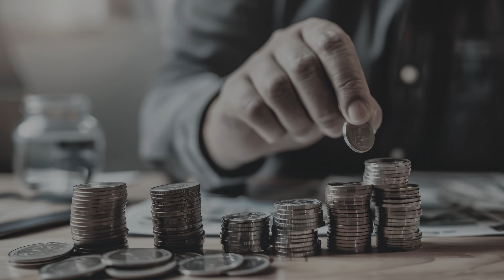How to BOUNCE BACK Stronger in 2025? | ये वीडियो पूरा MINDSET बदल देगा | DEEPAK BAJAJ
In this video, I’m going to share how I bounced back stronger after facing some of the toughest challenges in my life and business. Just like many of you, I’ve been through times when everything seemed to be falling apart. But instead of giving up, I decided to change my mindset and rise again.

Through my own journey, I’ve learned powerful lessons that helped me not just survive, but thrive. If you're struggling right now, this video will show you how you can turn things around and make 2025 your comeback year. Trust me, this mindset shift will change everything for you.
UCY 5.0: 5th Edition of India's Largest & Exclusive 3-Day Direct Selling Event! Join thousands of Network Marketers from around the globe as they come together to transform their lives and businesses. Don't miss this unparalleled opportunity to learn, grow, and succeed like never before.

Reserve Now with Rs. 1000

Buy Deepak's 5th Bestselling Book - Dreams to Reality in 5 Steps ✨

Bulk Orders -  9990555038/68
Deepak Bajaj is a Life & Business Transformation Coach, Bestselling Author of 5 Books in 9 languages, Motivational Speaker & on a mission to empower people to be the best they can be. Deepak is an expert in human behavior and success psychology who not only delivers insights, tools and success strategies but also works deep on people’s beliefs and emotions to bring instant change and lasting transformation.